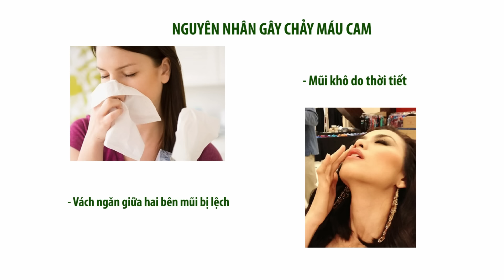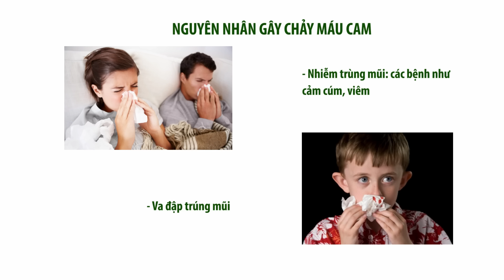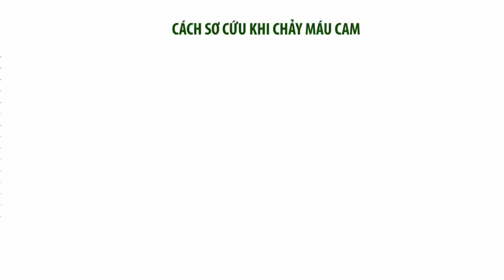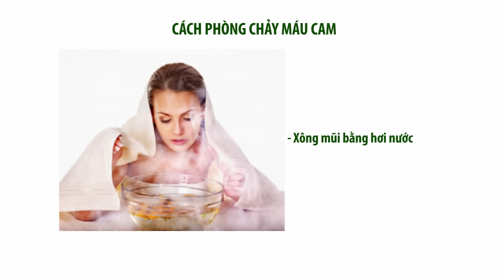(VTC14)_ Xứ trí đúng cách khi bị chảy máu cam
(VTC14) - Chảy máu cam là hiện tượng thường gặp ở mọi lứa tuổi từ trẻ em tới người lớn. Nhiều người cho rằng đây là hiện tượng hết sức bình thường nên không quan tâm thăm khám. Tuy nhiên it ai biết chảy máu cam cũng là biểu hiện của nhiều bệnh lí nguy hiểm khác… Đặc biệt, khi chảy máu cam ồ ạt, cần phải biết cách sơ cứu kịp thời để không ảnh hưởng nghiêm trọng đến sức khỏe.